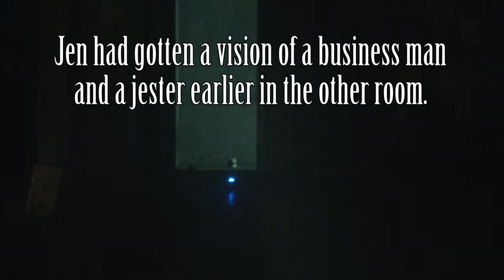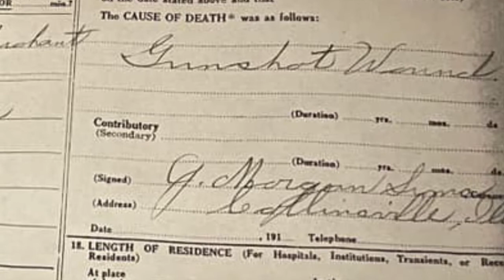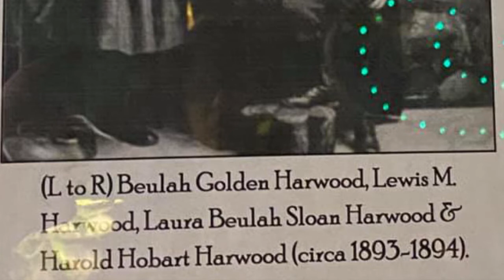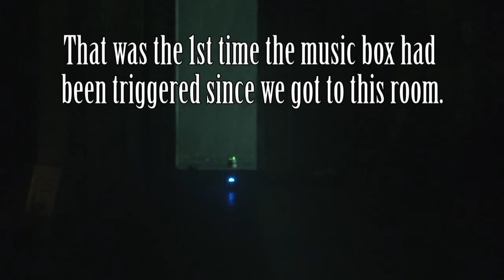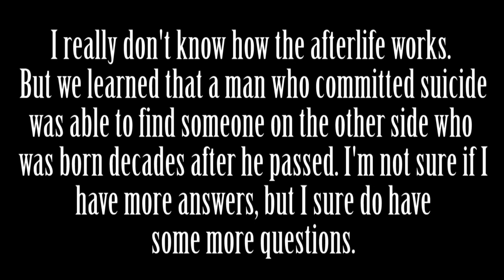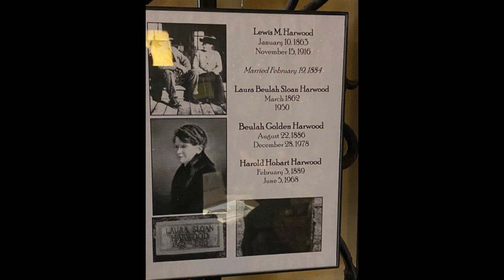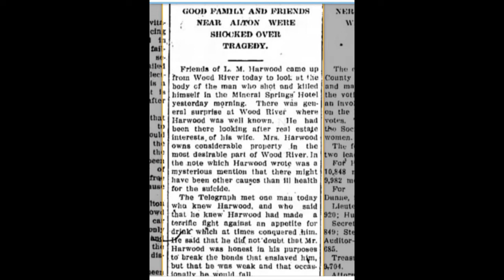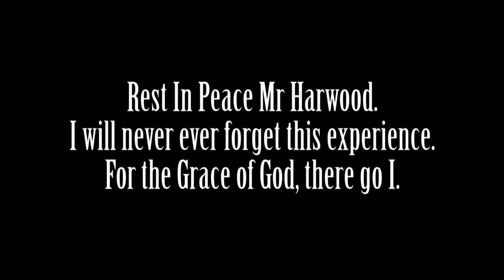New Years Eve - Mineral Springs Hotel. Intelligent spirit interaction - Part 2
This video is very personal to me for many reasons. I would suggest watching the whole thing as well as part 1. This is an intelligent spirit. I'm still trying to wrap my head around it. We possibly got some questions about the afterlife answered.